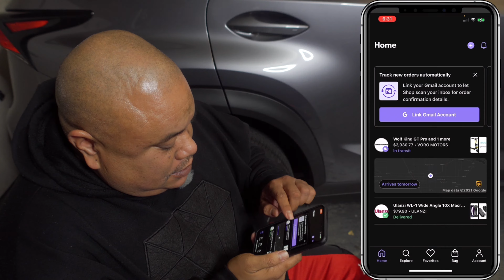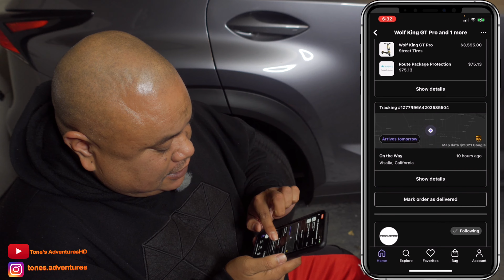Goodbye Fieabor Electric Scooter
All My Equipment:  2020 Macbook Pro 13" M1 | GoPro Max | GoPro Hero 7 Black | GoPro Hero 5 Black | iPad Pro 12.9” (4th Generation) | DJI MAVIC 2 Pro | DJI Spark | Sony ZV-1 | Crane M2 Gimbal | Rode Wireless Go Mic | TELESIN Ultra Long Selfie Stick | Ulanzi WL-1 Wide Lens |Urth Gobe Variable ND Filter | 5600 Watt Fieabor eScooter
Editing Software: Luma Fusion, GoPro Player
Audio Software: Logic Pro X, Garage Band (iPad OS)

Si te gustó este video, únete a todas mis aventuras y presiona el botón de suscripción. ¡Gracias!

Si vous avez apprécié cette vidéo, rejoignez-moi dans toutes mes aventures et appuyez sur le bouton d'inscription. Je vous remercie!

कृपया मेरे चैनल की सदस्यता लेने पर विचार करें। यदि आपको यह वीडियो पसंद आया है, तो मेरे सभी कारनामों पर शामिल हों और सदस्यता बटन को धक्का दें। धन्यवाद!

Mafaufau e lesitala i laʻu auala. Afai na e fiafia i lenei vitio, auai ma aʻu i uma laʻu malaga ma tulei le faʻamau lesi. Faafetai!

พิจารณาสมัครรับข้อมูลช่องของฉัน หากคุณชอบวิดีโอนี้โปรดเข้าร่วมการผจญภัยทั้งหมดของฉันและกดปุ่มติดตาม ขอบคุณ!